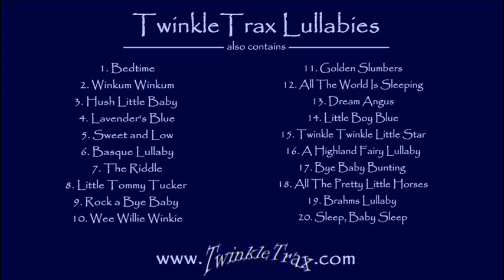Hush Little Baby - Kids Songs, Lullabies and Nursery Rhymes from TwinkleTrax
to download the TwinkleTrax album "Lullabies - 20 Classic Bedtime Songs and Lullabies".

and other online retailers.

Lyrics for all the tracks from all TwinkleTrax albums of kids songs, lullabies and nursery rhymes for children are also available

Hush Little Baby Lyrics

Mama's gonna buy you a mockingbird.
And if that mockingbird won't sing,
Mama's gonna buy you a diamond ring.

And if that diamond ring turns brass,
Mama's gonna buy you a looking glass.
And if that looking glass gets broke,
Mama's gonna buy you a billy goat.

And if that billy goat won't pull,
Mama's gonna buy you a cart and bull.
And if that cart and bull turns over,
Mama's gonna buy you a dog named Rover.

And if that dog named Rover won't bark,
Mama's gonna buy you a horse and cart.
And if that horse and cart fall down,

So hush little baby, don't you cry,
Daddy loves you and so do I.

Other tracks on "TwinkleTrax Lullabies - 20 Classic Bedtime Songs and Lullabies" are:
1) Bedtime
2) Winkum Winkum
3) Hush Little Baby
4) Lavender's Blue
5) Sweet and Low
6) Basque Lullaby
7) The Riddle
8) Little Tommy Tucker
9) Rock a Bye Baby
10) Wee Willie Winkie
11) Golden Slumbers
12) All The World Is Sleeping
13) Dream Angus
14) Little Boy Blue
15) Twinkle Twinkle Little Star
16) A Highland Fairy Lullaby
17) Bye Baby Bunting
18) All The Pretty Little Horses
19) Brahms Lullaby
20 Sleep, Baby Sleep